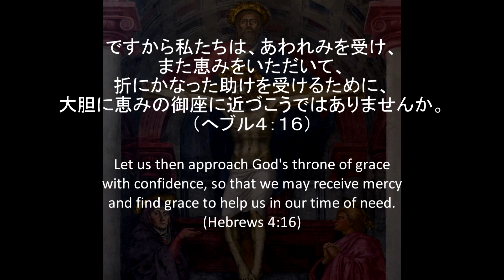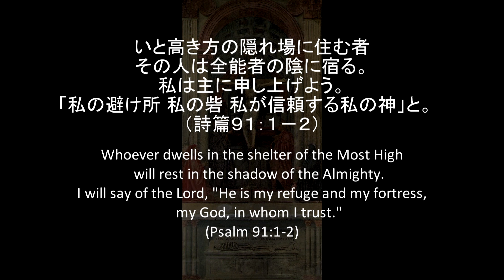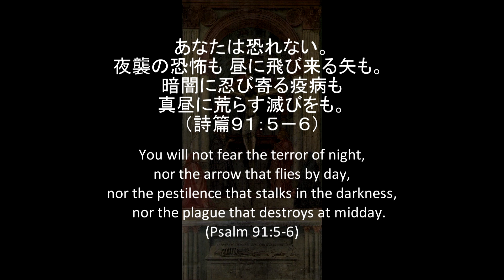"The Holy Trinity" (1417) Masaccio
Meditation & Video by Roger W. Lowther
Translation & Audio by Teruhiko Amagai